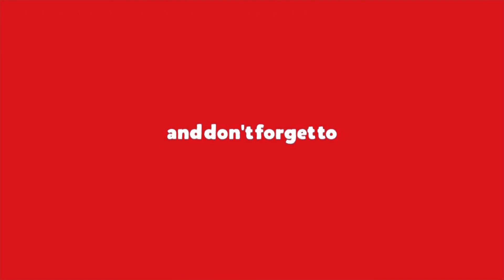Einreisevisum in Deutschland - ilovekuba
Mit dem Einreisevisum in Deutschland angekommen, aber was nun? Was ist zu machen? Auf was ist zu achten? Gibt es Stolperfallen? In diesem Video erfährst du, was zu machen ist und worauf zu achten ist.
Schreibe mir in die Kommentarbox, welche Erfahrungen du gemacht hast.

T-Shirt von ilovekuba?

Mein Buch: